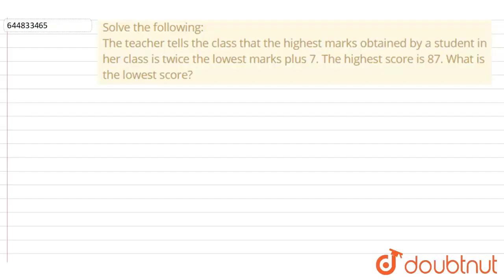Solve the following: br The teacher tells the class that the highest | Class 7 Maths | Doubtnut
Solve the following: br  The teacher tells the class that the highest marks obtained by a student in her class is twice the lowest marks plus 7. The highest score is 87. What is the lowest score?

Online Class में Admission लेने के लिए यहाँ click करें :
👉 Class 7 | English Medium | Tuition Classes :

👉 Have Any Query? Ask Us.